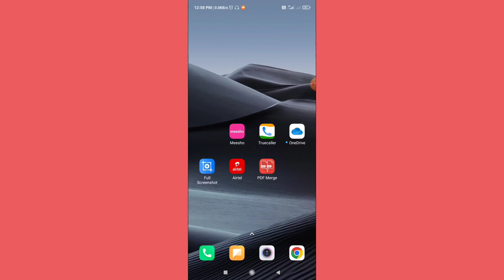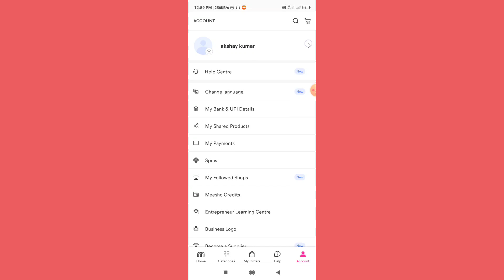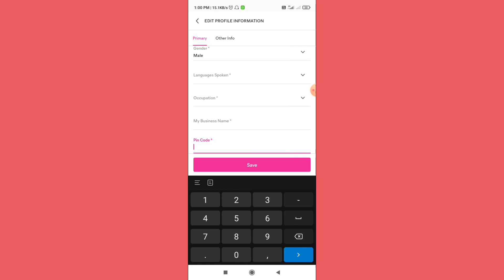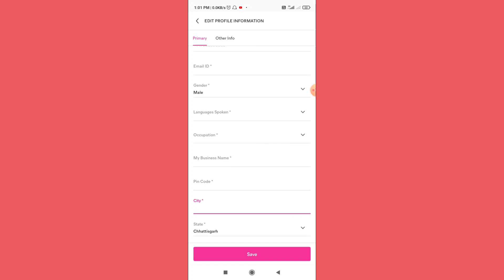Meesho App Id Kaise Banaye | How To Create Id In Meesho App | Meesho Par Id Kaise Banaye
topic covered